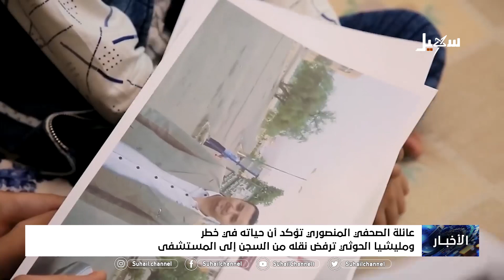عائلة الصحفي المنصوري تؤكد أن حياته في خطر و مليشيا_الحوثي ترفض نقله من السجن إلى المستشفى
قناة_سهيل# ‪